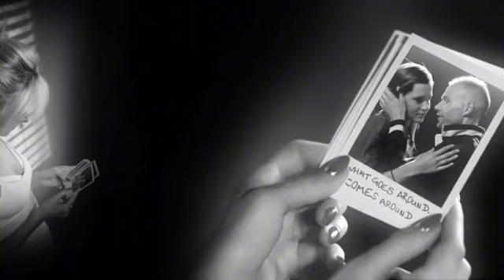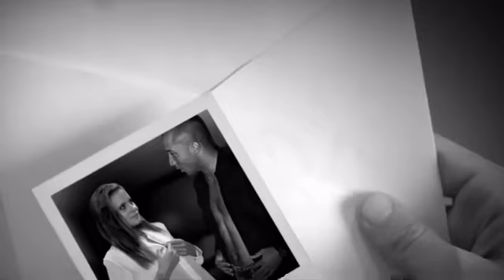Brit Smith - Karma ( Unreleased Official Music Video)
Brit Smith first release song Karma year 2012